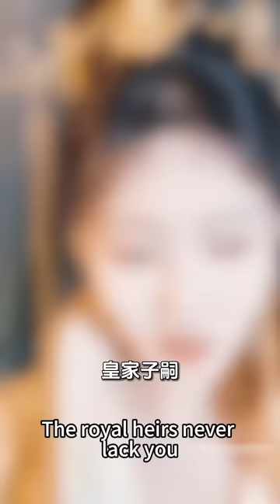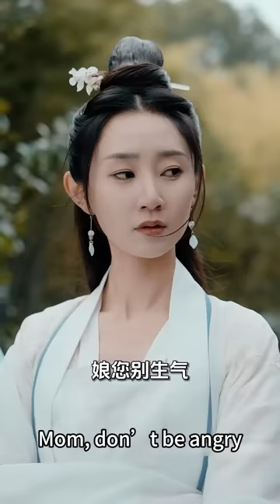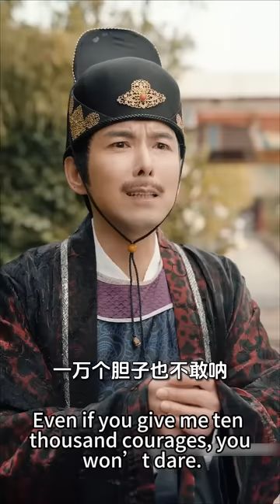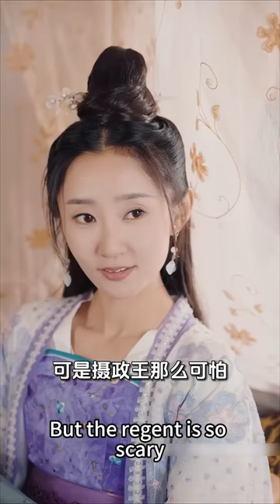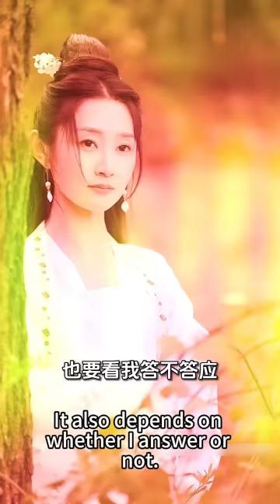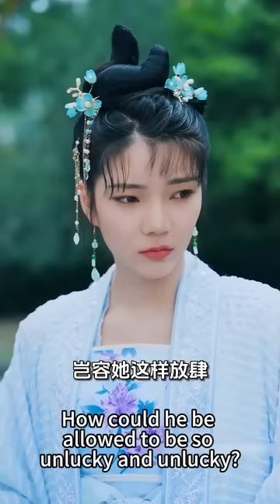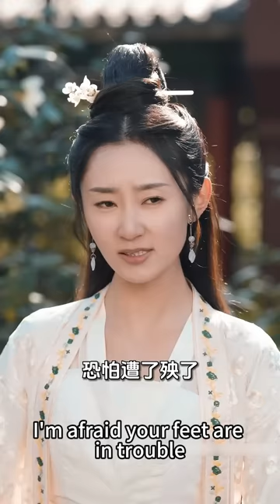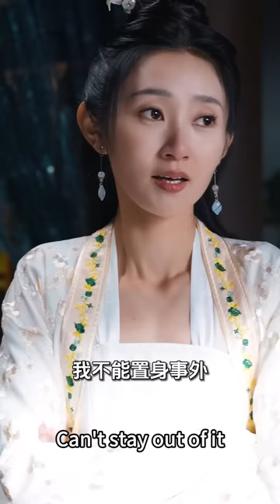【完整版结局】上一世她扶持渣男登基，怎料冊封大典當天被他一杯毒酒賜死，再次醒來竟回到5年前重生第一天便亮出絕世醫術救了病危的皇帝，被賜婚給權傾朝野的攝政王，婚後被他寵上天！古装言情